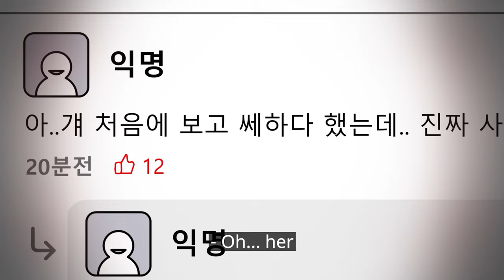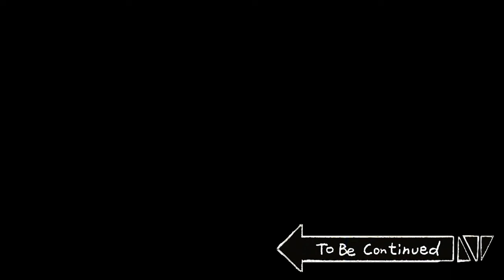[Animal Partner] My Wolf Ex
[Distribution : Big Picture Team] [Planning : B-Crispy] [Production : IP Content Production Lab]